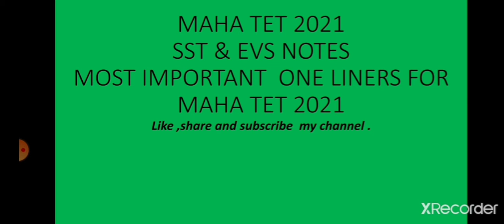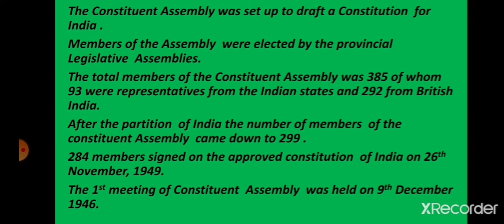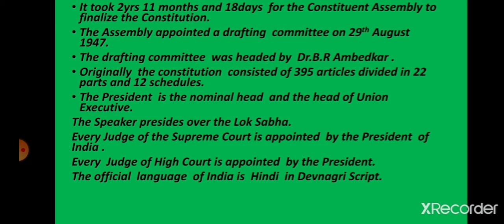MAHA TET2021.EVS & SST NOTES. Most imp one liners.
Most important questions for MAHA TET2021